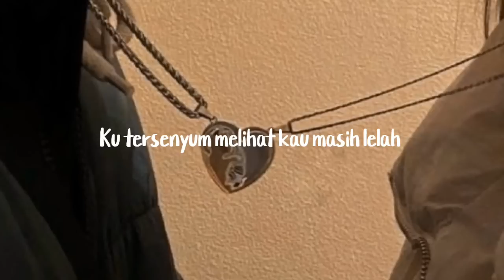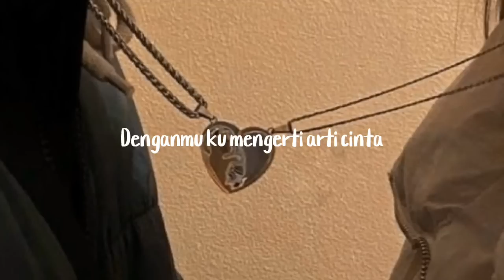Makna Cinta - Rizky Febian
Tajuk : Makna Cinta
Penyanyi : Rizky Febian

-Lirik-

Pagi hari menyapa dengan indah
Ku tersenyum melihat kau masih lelah
Sudah dengan berbagai cara
Agar tak terlewatkan hari yang indah

Banyak hal yang tlah kita lewati
Di setiap harinya

Denganmu ku mengerti arti cinta
Arti cinta sesungguhnya
Tumbuh di setiap saat
Dan mengerti makna cinta
Makna cinta yang abadi
Kan kujaga cinta ini

Di setiap harinya

Kita di pertemukan oleh cinta
Kita tak saling ingkar janji
Kita saling melengkapi
Hingga tua nanti

Oh

ⓒcopyright indeed